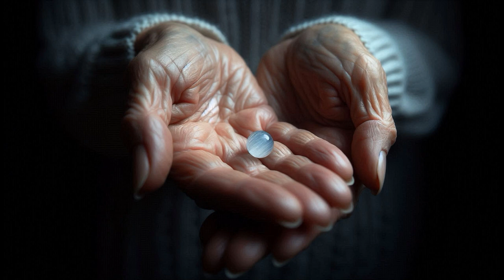Episode story #16 - Niffle and the moonstone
The Adventures of Niffle the Dreamkeeper | 20+ Part Fantasy Storytelling Series voiced & created by myself Ladrhyn Bexx

Welcome to the enchanting world of Niffle the Dreamkeeper, an 20+ part storytelling series that takes you on a magical journey through the Dreamworlds. Meet Niffle, a non-physical creature who captures and stores people's dreams in his underground earthcavern, helping them remember their dreams and achieve lucidity on the earthplane. Each episode is a unique tale of Niffle’s encounters with dreamers, spirits, friends and other mystical beings.

Series Overview

Episode story #9 -Niffle and the Chest of nightmares
Episode story #10 - Niffle & the guardian of the dreamworlds
Episode story #11 - Niffle & the white witch
Episode story #12 - Niffle's Spiritual Discovery
Episode story #13 - Niffle and the Séance
Episode story #14 - Niffle and the Aliens
Episode story #15 - Niffle and the Séance of Transformation
Episode story #16 - Niffle's Darkness and the Witch's Redemption

Copyright Information:

All content in this video series, including voice performances, is created and owned by myself (Ladrhyn Bexx). All voices are performed by myself.
A.I imaging curiosity of bing - (Spent 100s of hours going through and selecting images through promps, and editing videos to fit my audio) All voices are non-A.I generated and performed and created by Ladrhyn Bexx.

If you love Niffle’s adventures and want to support future storytelling projects, you can help support my channel and my stories by getting in touch to fund me or to collaborate.

Credits
Narration and Voices: [Ladrhyn Bexx]
Story and Script: [Ladrhyn Bexx]